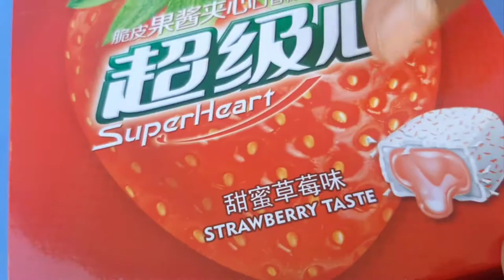EXPERIMENT COLORFUL STRAWBERRY TASTE GUM vs MEAT GRINDER MACHINE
My Channel Is Show About The Power Of Spite By MEAT GRINDER MACHINE.